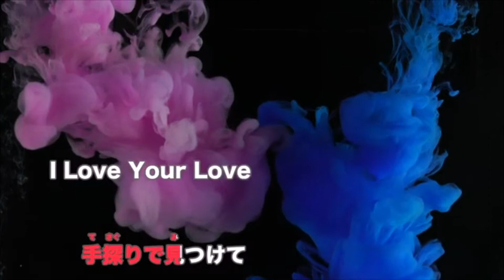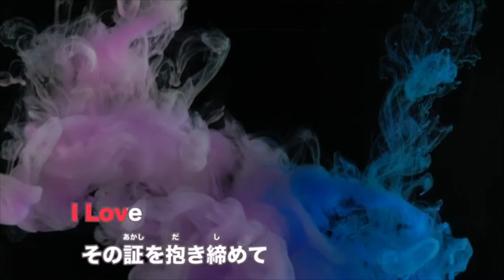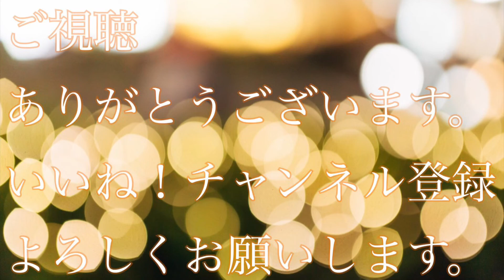【I LOVE…(歌詞付)by Official 髭男dism】歌ってみた【Chiaro/キアロ】/I LOVE… by Official Higedandism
「恋は続くよどこまでも」を観るようになって、軽い気持ちで歌ってみたら、なんと6声でした(° °:)
最後まで聴いてなかったから音源もハモリなし、全部自分の声で録ることに…(^ ^:)

本気で、スマホオンリーだけど使えるようなマイク探すことにしました。
6声、イヤホンマイクはつらたん。
プチプチ音のやり直しに心折れかけた。笑
誰か知ってる方いたら教えて下さい！

［歌詞］

僕が見つめる景色のその中に
君が入ってから　変わり果てた世界は
いつも卒なくこなした日々の真ん中
不思議な引力に　逆らえず崩れてく

I Loveなんて　言いかけてはやめて
I Love I Love　何度も

高まる愛の中　変わる心情の中
燦然と輝く姿は
まるで水槽の中に飛び込んで溶けた絵の具みたいな　イレギュラー
独りじゃ何ひとつ　気付けなかっただろう
こんなに鮮やかな色彩に
普通の事だと　とぼける君に言いかけた I Love
その続きを贈らせて

見えない物を見て笑う　君の事を
分かれない僕が居る
美しすぎて　目が眩んでしまう
今も　劣等感に縛られて生きている

I Love I Love　不恰好な結び目
I Love I Love　手探りで見つけて
I Love Your Love　解いて　絡まって
僕は繰り返してる　何度も

レプリカばかりが飾られた銀河
カーテンで作られた暗闇
嘆く人も居ない　鼠色の街の中で I Love
その証を抱き締めて

喜びも悲しみも　句読点のない想いも
完全に分かち合うより　曖昧に悩みながらも
認め合えたなら

重なる愛の中　濁った感情の中
瞬きの僅かその合間に
君がくれたプレゼントは　このやけに優しい世界だ
イレギュラー
こんなに大切な光に

受け取り合う僕ら　名前もない夜が更けていく